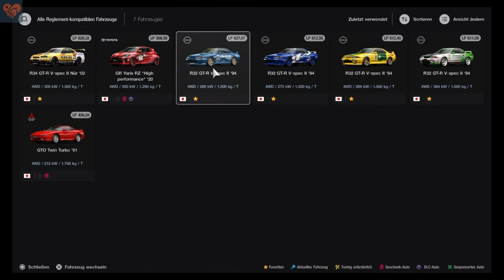Gran Turismo 7 | 4WD : Japanese 4WD Challenge 600